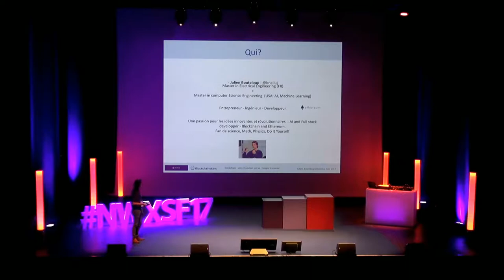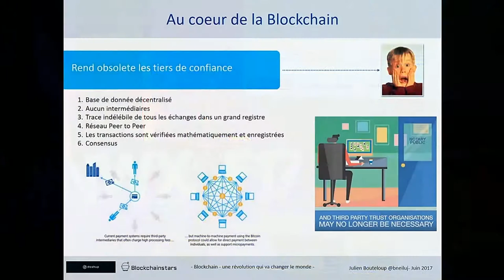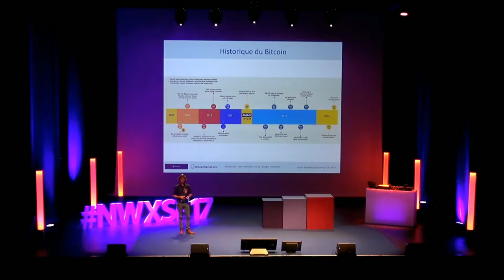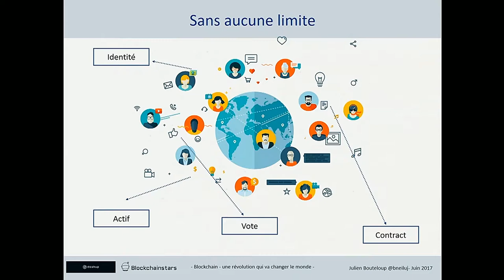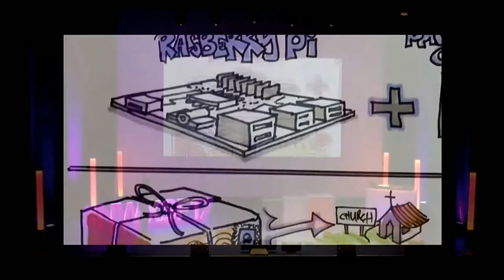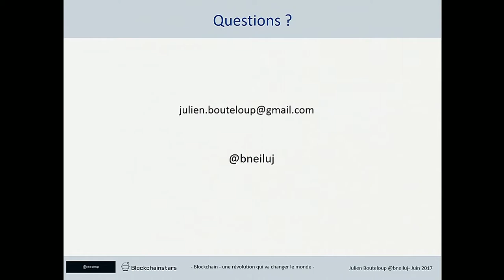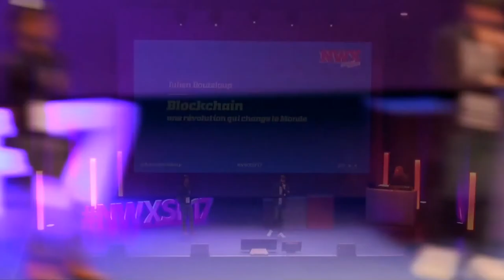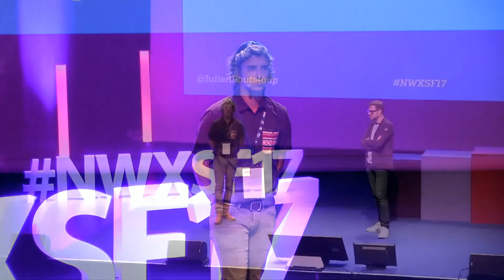Blockchain une révolution qui change le monde, par Julien BOUTELOUP